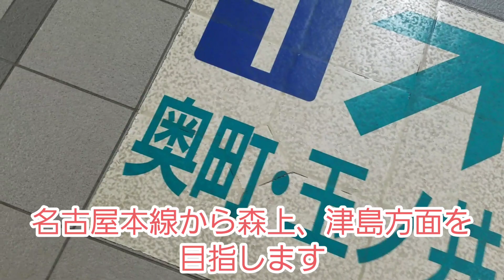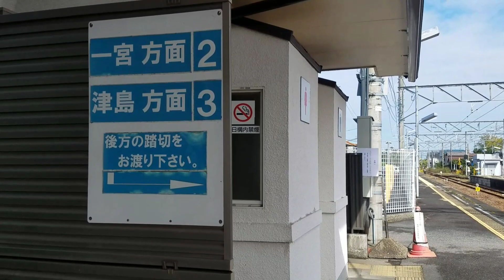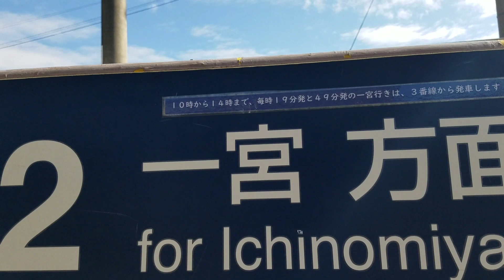【名鉄】ダイヤ改正によって尾西線はどう変わった？？ 乗車人数を確認しながら、津島線経由で須ヶ口へ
前にも尾西線は乗ったことありますが、2両あわせて半分くらいの人がいたような気がするんですが…

こんなに少なかったっけ…？？

まぁ、時間帯によると思うのであくまで目安としていただければ幸いです。

結果、尾西線は佐屋～津島、そして津島線に直通して行く列車の方が多い感じです。
(佐屋～津島は15分間隔です)

※尾西線は弥富～佐屋、名鉄一宮～玉ノ井まで朝ラッシュを除き30分間隔です。
今回のダイヤ改正で日中(10:00～14:00まで)森上～津島も30分間隔になりました…

この新型ウイルス呪うべきものですよね…

これ以上減便にならないようにしたいものです。